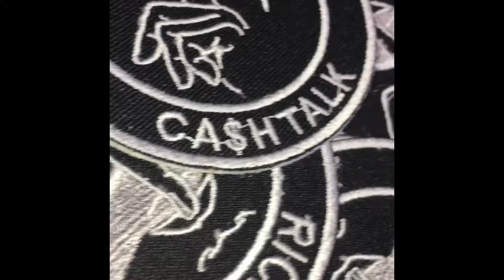costume embroidery patches, silkscreen, varsity letterman jackets, chenille, Chainstitch,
Machine embroidery free embroidery designs embroidery craft custom Embroidery sewing embroidery machine silkscreen silkscreen t shirts silkscreen project custom silkscreen t-shirt heat press direct garmet sew labels hats beanies chainstitch custom chainstitch logo design chainstitch fraedo garment chenille patches custom chenille patches letterman jacket near me letterman jacket custom letterman jacket stores letterman jacket womens chainstitching chainstitch sewing machine chainstitch embroidery machine chain stitch embroidery